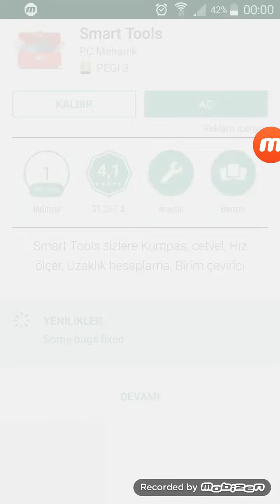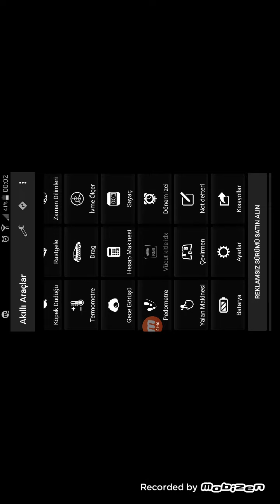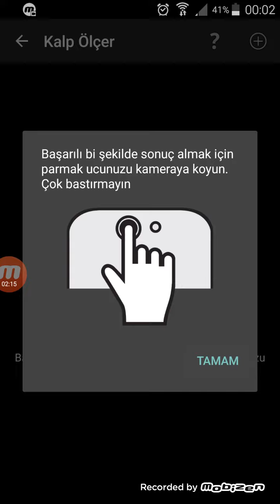Her türlü araç android telefonlar ses sinyal ölçme araba hız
1. Cetvel
Boyutları ve Açıları ölçer. Ayarlama gerektirmez.

2. Seviye Ölçer
Yüzey seviyesini ölçün.

3. Akıllı hız ölçer
GPS kullanarak size yarışcı tipi göstergede hızınızı gösterir. aynı zamanda maksimum hızınızı, ortalama hızınızı,geçerli eğimi,ve gidilen mesafeyi gösterir.

4. Akıllı fener
ister normal el feneri. ister meşale. ister disko topu olarak kullanın.

5. Akıllı ses ölçer
ses şiddetini ve dalgalarını gösterir.

6. Konum (harita)
Geçerli konumunuzu haritada gösterir. aynı zamanda GPS koordinatlarını ve irtifanızı gösterir.

7. Akıllı mesafe ölçer
Özel bir algoritma kullanarak objenin size olan mesafesini ve yüksekliğini ölçer.

8. Akıllı Hız ölçer
Özel bir algoritma kullanarak objenin anlık hızını gösterir.

9. Pusula
Doğru yönü bulmanıza yardımcı olur. siz yinede hak yolundan ayrılmayın. sonuna kadar uzun adam uleyn!

10. Büyüteç
Küçük şeyleri büyütüp bakmanıza yardımcı olur. aynı zamanda fener barındırır.

11. Ayna
Ön kamerayı kullanarak ayna işlevi görür. çok güzelseniz kullanmamanızı tavsiye ederiz.

12. Açı ölçer
Herhangi bir nesnenin meyilini ve tahmini ağırlığını ölçer.

13. Kronometre
Tam olarak ölçüm yapar. aynı zamanda geri sayım seçeneği vardır.

14. Metal dedektörü
Objelerin metal yoğunluğunu ölçer. bunu eşzamanlı olarak göstergeye aktarır.

15. Titreşim ölçer
Gerçek zamanda sismografik veriyi richter skalasına göre gösterir. Algoritma otomatik ayarlama yapar.

16. Parlaklık ölçer
Çevrenizdeki ışık parlaklığını "LUX" biriminde gösterir.

17. Renk Sensörü
Herhangi Bir Objenin ne kadar Kırmızı,Mavi ve Yeşil barındırdığını gösterir. RGB formatında.

18. Akıllı Çevirici
Farklı para birimlerini ve aynı zamanda Fiziksel birimleri çevirmenize olanak tanır. Döviz otomatik olarak güncellenir.

19. Akıllı Mikrofon
Telefonunuzu harici bir mikrofon veya megafon olarak kullanmanıza yardımcı olur. Giriş/Çıkış değiştirebilir, AUX, ve BT. Aynı zamanda ekolayzır barındırır.

20. Metronom
Bildiğiniz metronom la işte. tempoyu ayarlayabiliyorsunuz.

21. Akord
Müzikal enstrümanlarınızı akord edebilirsiniz. sinir oldum zaten bi gitar çalamadım mk. aynı zamanda doğru tonlarda çalabilir.

22. Barkod Tarayıcı
Kamera yardımı ile hızlıca QR kodları veya barkodları tarayabilirsiniz tabi market sahipleri için değil aq.

23. NFC Okuyucu
NFC etiketleri okutabilirsiniz. NFC nedir bilmiyorsanız araştırın mk cahilleri.

24. Kalp ölçer
Kamera yardımı ile gerçek zamanlı kalp hızını ölçer. Parazitleri filtrelemek için özel algoritmalar kullanılmıştır.

25. Köpek düdüğü
Yüksek frekanslardan birini seçerek köpeğinizi çağırabilirsiniz. tabi hava atıcam diye ıslıkda çalabilirsiniz.

26. Rastgele numara
Seçtiğiniz aralıkta rastgele sayılar üretir.

27. Zaman dilimleri
Herhangi bi yerdeki geçerli zamanı gösterir.

28. Termometre
Geçerli sıcaklığı, nemi ve basıncı gösterir.

29. Drag Yarışı
Aracınızın performansını ölçer. farklı hızlanma ve fren testlerinden birini seçebilirsiniz. otomatik başlama ve durma ve çizelgede barındırır.

30. Batarya testi
Cihazınızın bataryasını test eder.

31. Gece Görüşü
Cihazınızın kamerasını kullanarak karanlık ortamları görün.

32. Hesap Makinesi
Basit Hesaplamalar yapmanıza yardımcı olur.

33. Sayaç
Nesneleri saymanıza yardımcı olur.